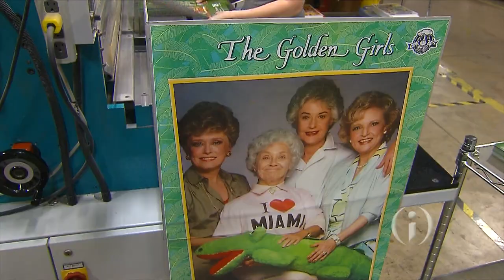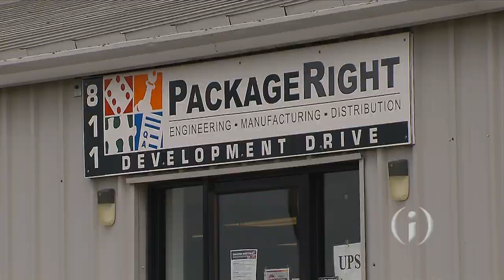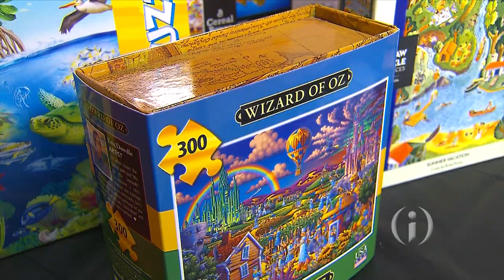Package Right Sees Big Spike in Demand for Puzzles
With Americans across the country stuck at home, demand for jigsaw puzzles is surging. Puzzle makers can't keep up. Around INdiana Reporter Mary-Rachel Redman visits Package Right in Tipton to see how the puzzle and game maker is keeping up with a big spike in demand.